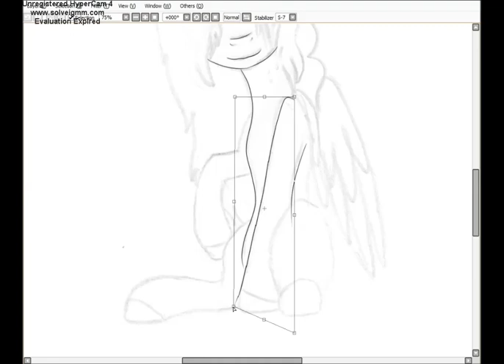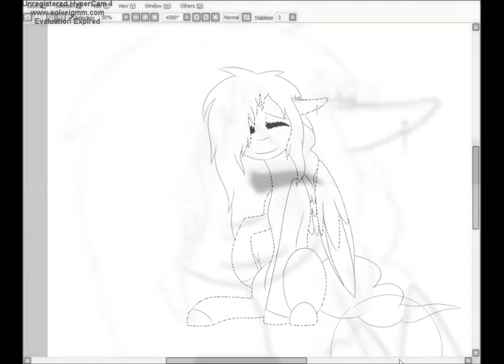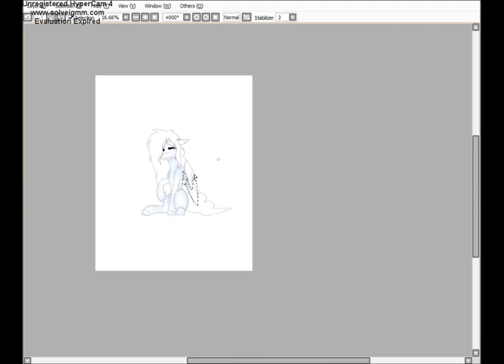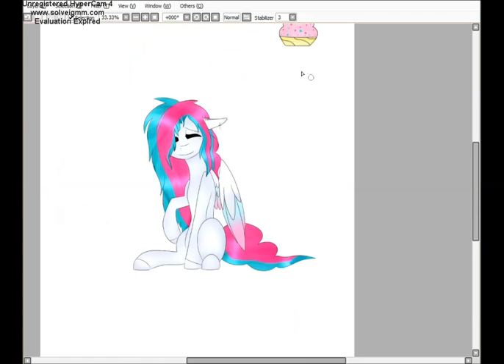Thanks for 300+Subs [MLP Speedpaint]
=Read please^^=
OMGOMGOMGOMGOMGOMGOMGOMGOMGOMGOMGOMG.
That's all.
HAHHA jk Thank you all for supporting me in all this time. Omg we've been together in all the way through,.
I really was thinking that i would never reach that goal. But there it is.
Thank you all. Love ya one to one.
Song: Don't let me down- The Chainsmokers ft Daya
Status:
Art trade: I don't feel like it sorry.
Commissions: Open. Look on my DA
Request: Closed
_Bloody